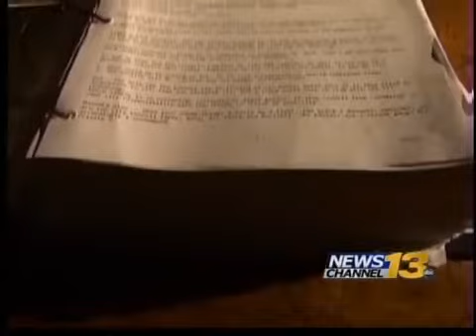Paying for Pueblo recall election